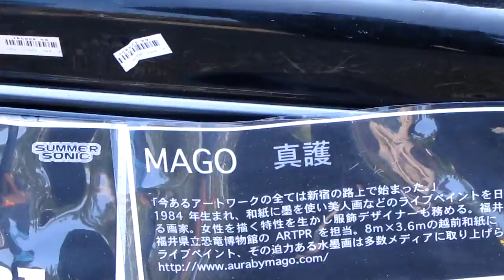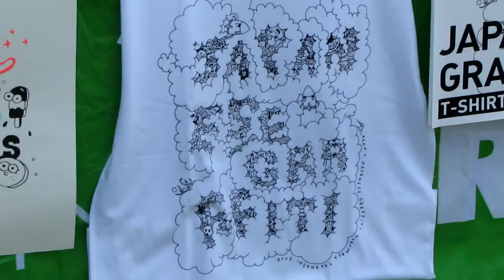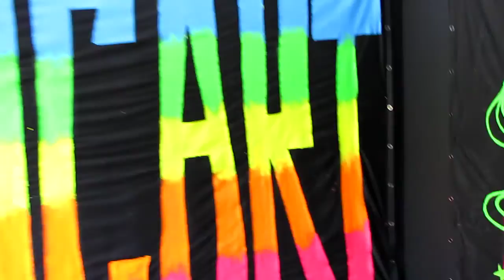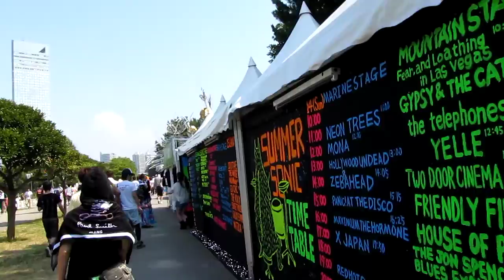Nobumasa Takahashi Graffiti Car and nu rave hideousness